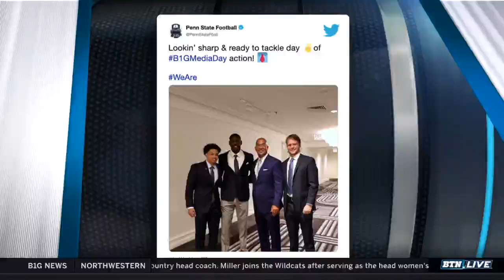Nittany Lions on What's Ahead for 2019 | 2019 B1G Football Media Days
Dave talks with Cam Brown, Blake Gillikin and John Reid about meeting their expectations heading into the 2019 season.